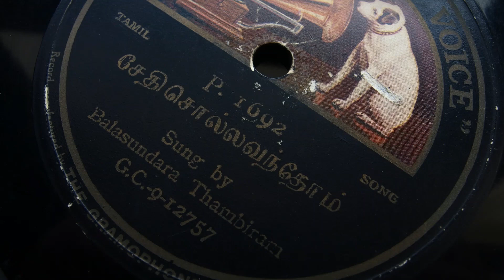Balasundara Thambiram sings Seidichollavandom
His Master's Voice P. 1692